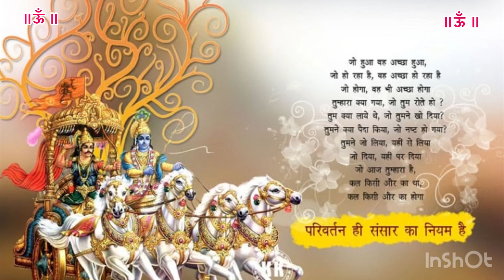ShrimadBhagwatGeeta Adhayay -6आत्मसंयमयोग के 8-12 श्लोकवर्णनश्रीमद भागवतगीताअध्याय 6 (हिन्दी)क्रमशः-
गीता की गणना प्रस्थानत्रयी में की जाती है, जिसमें उपनिषद् और ब्रह्मसूत्र भी सम्मिलित हैं। अतएव भारतीय परम्परा के अनुसार गीता का स्थान वही है जो उपनिषद् और धर्मसूत्रों का है। उपनिषदों को गौ (गाय) और गीता को उसका दुग्ध कहा गया है। इसका तात्पर्य यह है कि उपनिषदों की जो अध्यात्म विद्या थी, उसको गीता सर्वांश में स्वीकार करती है। उपनिषदों की अनेक विद्याएँ गीता में हैं । जैसे, संसार के स्वरूप के संबंध में अश्वत्थ विद्या, अनादि अजन्मा ब्रह्म के विषय में अव्ययपुरुष विद्या, परा प्रकृति या जीव के विषय में अक्षरपुरुष विद्या और अपरा प्रकृति या भौतिक जगत के विषय में क्षरपुरुष विद्या । इस प्रकार वेदों के ब्रह्मवाद और उपनिषदों के अध्यात्म, इन दोनों की विशिष्ट सामग्री - गीता में संनिविष्ट हैउसे ही पुष्पिका के शब्दों में ब्रह्मविद्या कहा गया है।
श्री कृष्ण अर्जुन को कहते हैं की यदि मनुष्य अपनी कामनाओं पर नियंत्रण करना चाहता है तो उसे अपनी हर फल पर और अपने पस जो है उस पर संतोष रखने से ही होगा। श्री कृष्ण अर्जुन को बताते हैं की मनुष्य जन्म से ही अपने साथ सत्व, रज और तम तीनों गुणों को लेकर होता हैलेकिन इन तनों में से एक गुण की प्रधानता होती है और उसी गुण के कारण मनुष्य का चरित्र वैसा ही बन जाता है। श्री कृष्ण अर्जुन को बताते हैं की सुख और दुःख किसी के जीवन मे स्थाई नहीं रह सकता सभी को सुख भी मिलता है और दुःख भी मिलता हैयह काल चक्र के कारण ऐसे ही चलता रहता है।